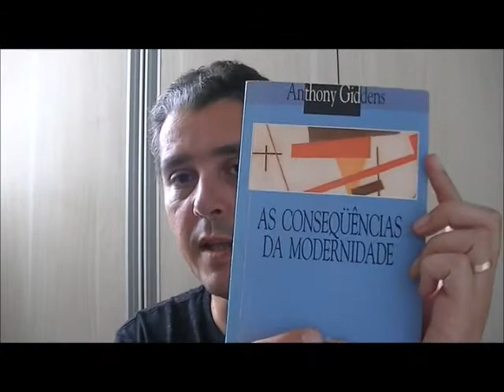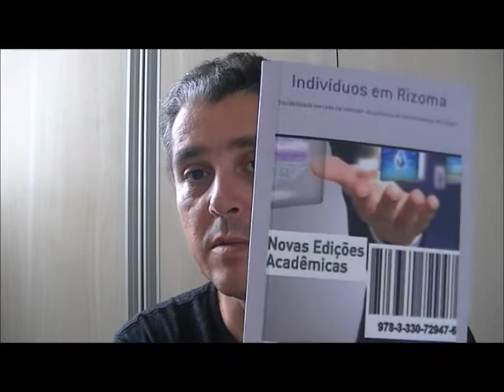aula sociologia 05 Giddens e a Desatenção Civil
Mais uma aula de professor Fabiano. Acompanhe meu canal e minhas mídias sociais: